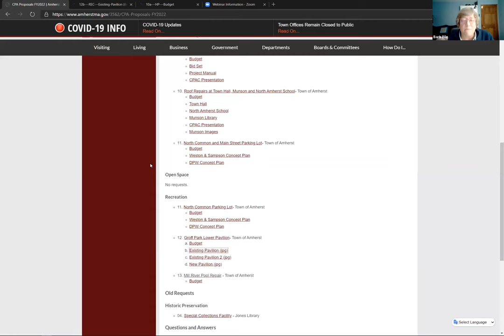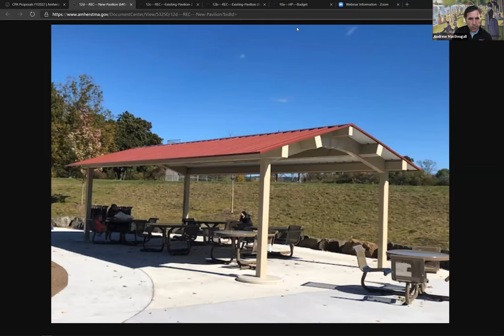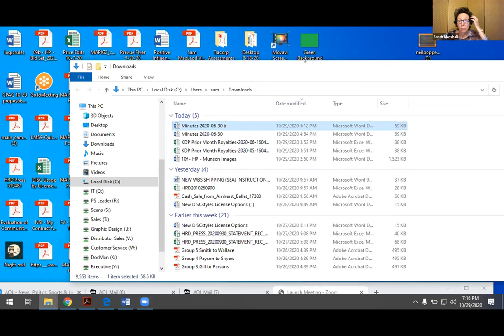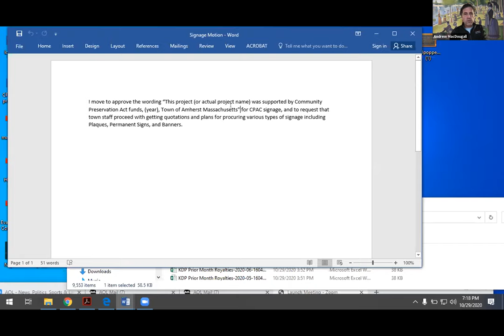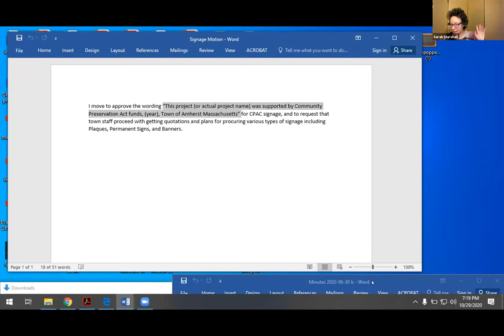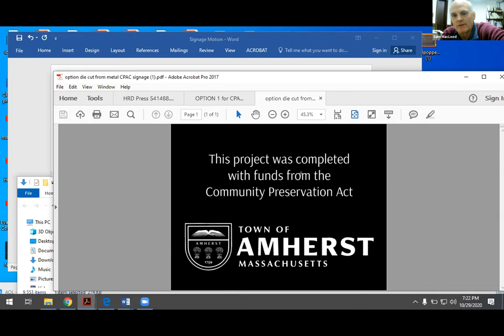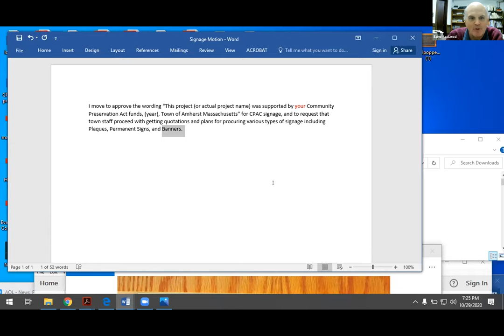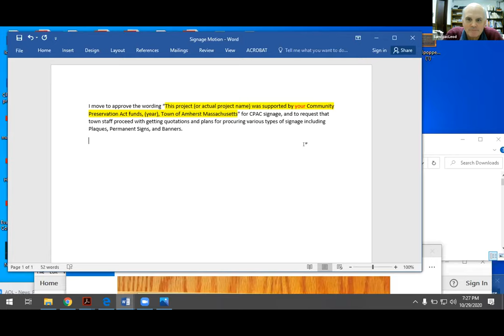Community Preservation Act Committee Oct 29, 2020